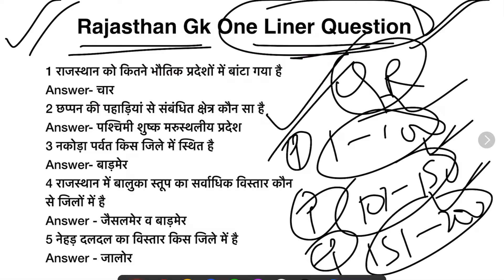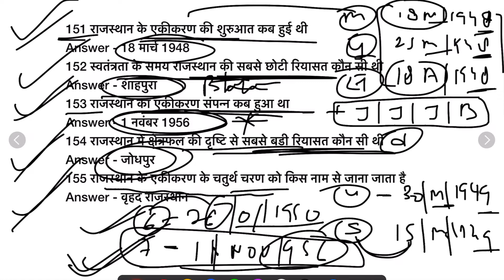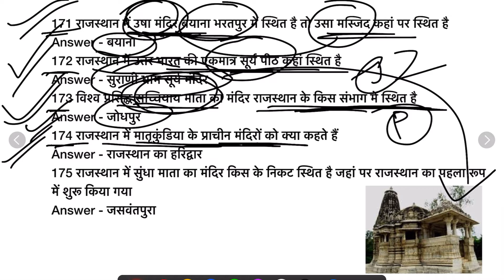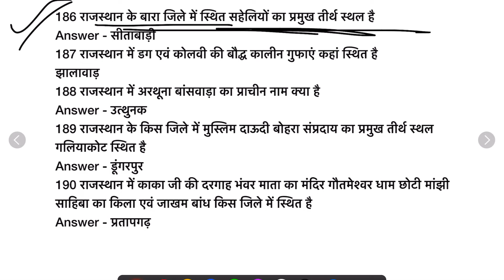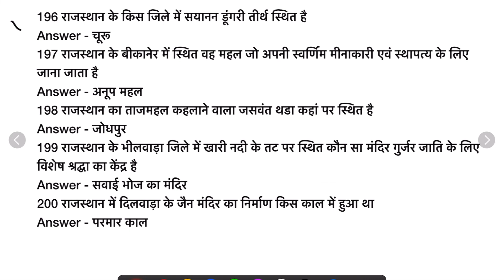Part-3 RPSC first grade gk one liner revision 2022#firstgrade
rajasthan first grade gk one liner revision 2022#firstgrade

इंदिरा गांधी प्रियदर्शनी प्रशिक्षण व कौशल संवर्धन योजनाreet2022

राजस्थान भूगोल से संबंधित प्रश्न उत्तर

लम्पी स्किन डिजीज (गांठदार त्वचा रोग बीमारी)reet2022

1857 की क्रांति से सम्बंधित वस्तुनिष्ठ प्रश्न (MCQ) previous year question papers rajasthan gk ,1857 की क्रांति

राजस्थान के लोकदेवता Part -2/भाग -2

Devnarayan Free Scooty Yojana

Mukhyamantri ekal nari pension yojana

Rajasthan में 1857 की क्रान्ति (Revolt of 1857 in Rajasthan

बागौर सभ्यता , नगरी सभ्यता,नोह सभ्यता,रैढ़/रहड़ सभ्यताrajasthan

प्रधानमंत्री मातृ वन्दना योजनाRajasthan rajasthan reet2022 ras # first grade REET मुख्य परीक्षा 2022 (SYLLABUS में जुड़े नए टॉपिक )

राजस्थान का एकीकरण/ integration of Rajasthan rajasthan reet2022 ras # first grade REET मुख्य परीक्षा 2022 (SYLLABUS में जुड़े नए टॉपिक )

REET मुख्य परीक्षा 2022 (SYLLABUS में जुड़े नए टॉपिक ) राष्ट्रीय शिक्षा नीति 2020 राज के संदर्भ में... New education policy 2020

राजस्थान  के प्रमुख लोकदेवता पंच पीर
राजस्थान प्रदेश के प्रमुख लोकदेवता

•पंच पीर :- हड़बूजी, गोगाजी, रामदेवजी, मांगलिया मेहाजी व पाबूजी•

राजस्थान में किसान आंदोलन | Rajasthan me Kisan Andolan
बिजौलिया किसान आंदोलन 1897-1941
Rajasthan ka Bijoliya Kisan Andolan

बेंगु किसान आंदोलन ,चित्तौड़गढ़ 1921-23
Bangu Kisan Andolan

बूंदी किसान आंदोलन
Bundi Kisan Andolan

मारवाड़ में किसान आन्दोलन
Marwar Kisan Andolan

नीमूचणा किसान आंदोलन 1923-24
Nimuchana Kisan Andolan

शेखावटी किसान आंदोलन शेखावाटी किसान आंदोलन का निर्णायक दौर 1931 -32 ई. में चला तथा 1934-35 ई. में सभी ठिकानों पर गतिशील हो गया ।

मेवाड का जाट किसान आंदोलन
22 जून 1880 ई. मे फतेहसिंह के द्वारा किसानों पर कर लगाये जाने के कारण इस आंदोलन की शुरूआत हुई

मुख्यमंत्री विशेष योग्यजन सम्मान पेंशन flagship Schemes/REET Mains 2022#viralvideo
कालीबंगा सभ्यता से सिंधु घाटी सभ्यता के अवशेष प्राप्त हुए हैं। इसे "काँस्य युगीन सभ्यता/नगरीय सभ्यता/ आद्य ऐतिहासिक /पश्च हड्प्पा कालीन/ हड़प्पा कालीन / प्राक् हड्प्पा कालीन सभ्यता"सूचना प्रौद्योगिकी part 7
InternetFlagship/REET Mains 2022#viralvideo

घर घर औषधि योजना video

राजस्थान सामान्यज्ञान - 1st grade, high court ldc , REET mains, 2nd grade

computer networking
network topology
ICT
सूचना प्रौद्योगिकी
नेटवर्क डिवाइस